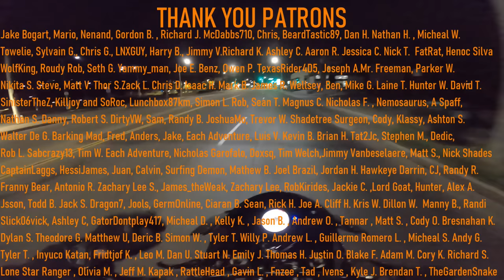LATE NIGHT TIP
It's 2:30am and we're on a ZX10R. Good vibes.